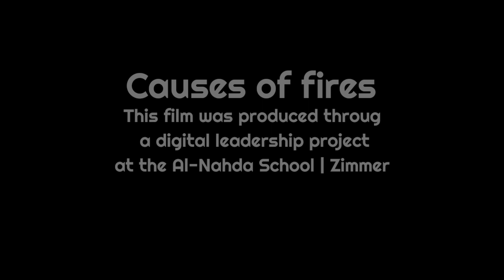Causes of fires - Al Nahda School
تجربة قيادية في اللغة الانجليزية بموضوع اللغة الانجليزية واصدار حول (مسببات الحرائق)، ويحكي الطلاب في هذا الفيديو عن المسببات والحلول التي تحدّ من الحرائق، ويتطرقون بهِ إلى حرائق الكرمل التي حدثت عام 2010.
Leadership experience in the English language, and a publication on (Causes of Fires). In this video, students tell about the causes and solutions that reduce fires, and they touch on the Carmel fires that occurred in 2010.

علم+أخلاق+عمل = نهضة قيادية

تابعوا ابداعات الطلاب على الروابط التالية 👇:

 Science + Ethics + Action = Leadership Renaissance